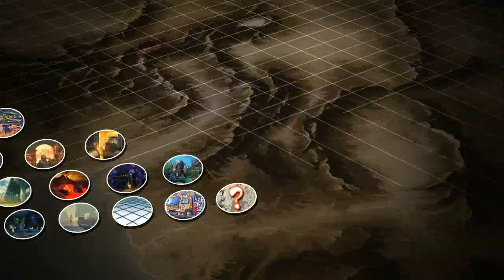Ultra SF4 005 036 Jericho vs Nico